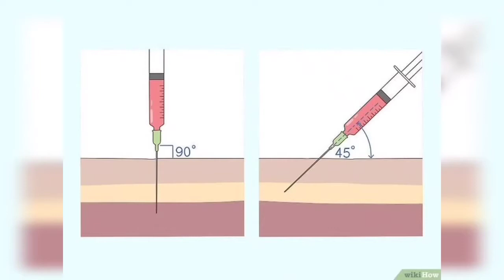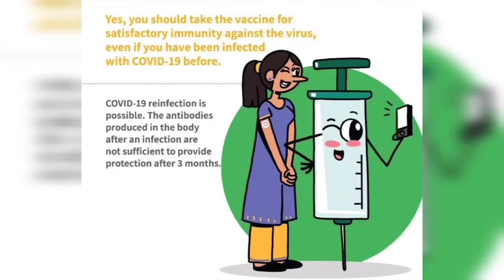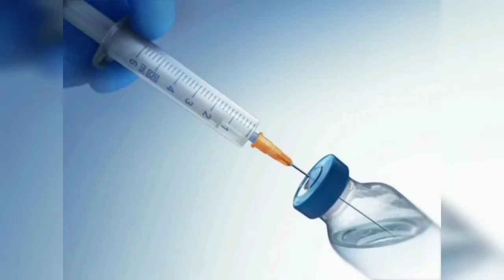கொரோனா தடுப்பூசி போடாதவர்கள் இந்த இடங்களில் மிகவும் ஜாக்கிரதையாக இருக்க வேண்டும்!!! (@Smitha0325 )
covid covid virus#covid shield#covakcin#injection#covid injection (@Smitha0325 )